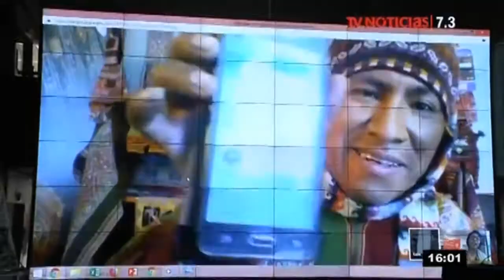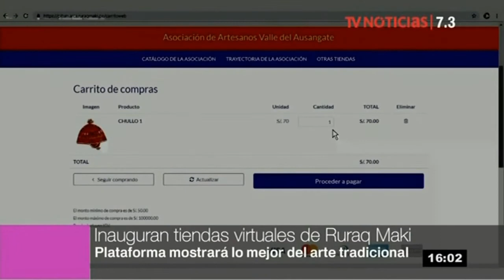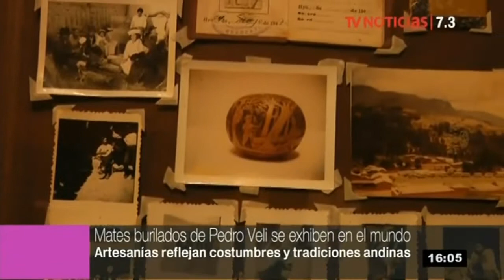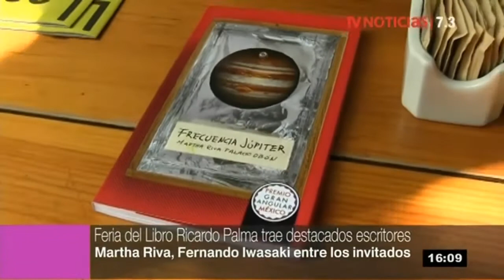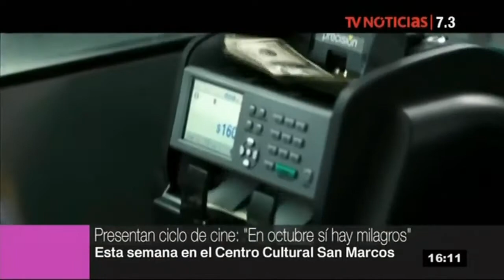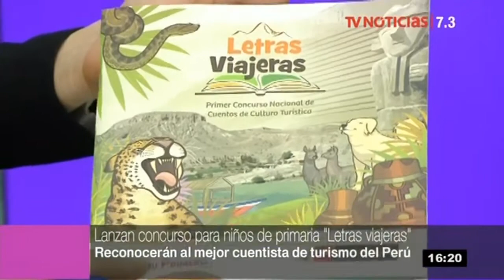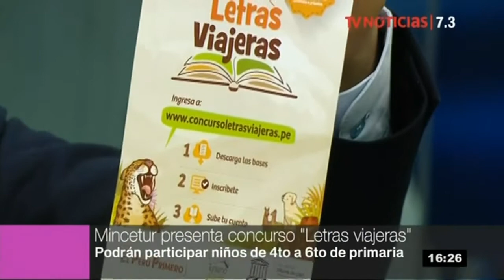Agenda 7.3 - 23/10/2018